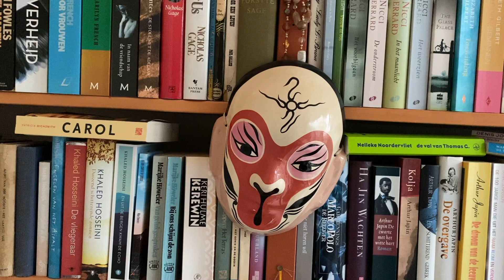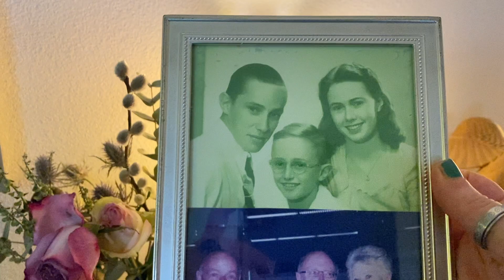Sacha - At - Brebde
Afscheid van Sacha - At - Brebde, Surabaya 22 dec. 1938 - Lanzarote 19 jan. 2023